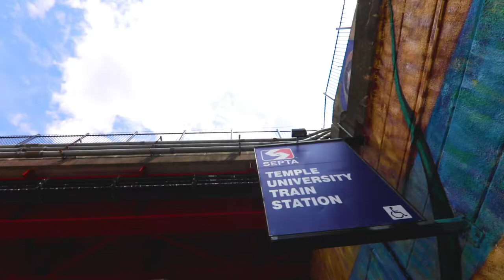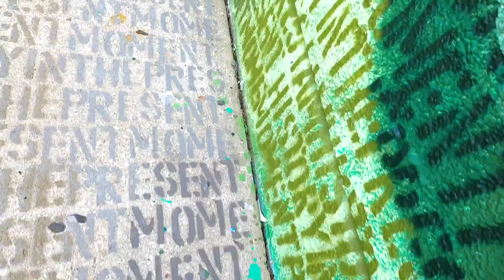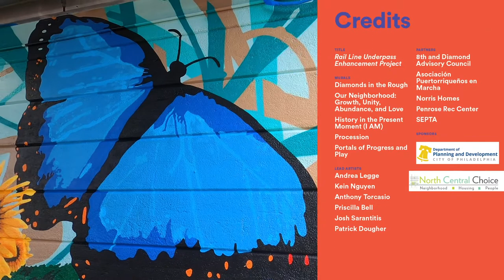Introducing: The Viaduct: Rail Line Underpass Enhancement Project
The result of numerous community meetings in North Philadelphia neighborhoods over 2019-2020, The Viaduct was a monumental effort and collaboration between artists and community leaders to turn three heavily-traveled underpasses into safe and vibrant spaces for all. The designs are reflective of the strength and resilience of surrounding neighborhoods and pay homage to the complexity, history and beauty of the community, portrayed in bright, abundant colors to demonstrate the power of accomplishing together what we cannot do alone. This project was a monumental effort and collaboration between artists and community leaders to turn three heavily-traversed underpasses into safe and vibrant spaces for all.